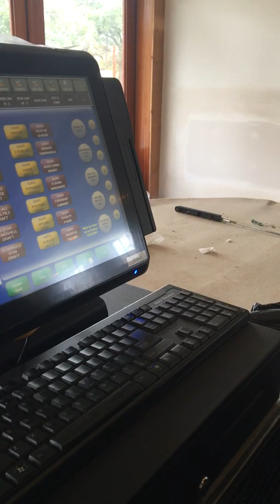First Sale at Axelrad